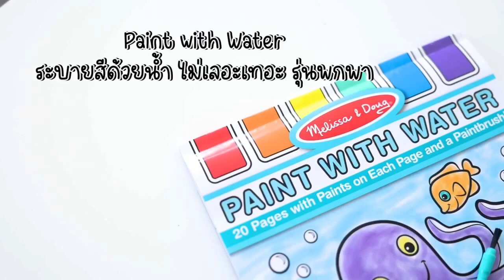Melissa & Doug Paint With Water -Ocean รุ่น 3176 ระบายสีน้ำด้วยพู่กันรุ่นสัตว์ทะเล แป้นสีทุกแผ่น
สำหรับเด็กที่เริ่มมีความสนใจในการระบายสีน้ำ สมุดระบายสีพิเศษเล่มนี้ ช่วยให้ศิลปินน้อยฝึกระบายสีได้โดยง่าย สนุก และไม่เลอะเทอะ! นำเข้าและออกแบบจากอเมริกา ในแต่ละหน้านี้ มีภาพและแป้นสี 6 สีด้วยกัน แค่จุ่มพู่กันในน้ำ แล้วแต้มแป้นสี จากนั้นเริ่มระบายสีบนกระดาษพิเศษ ที่จะออกสีบนกระดาษเท่านั้น จะได้รูปภาพที่สวยงาม น่าเล่น และไม่เลอะเทอะแน่นอน มีทั้งหมด 20 แผ่นหลากสไตล์ที่น่าสนใจตีมสัตว์ซาฟารี มาพร้อมพู่กันในชุด พร้อมเล่น ช่วยให้เรียนรู้เรื่องสี ฝึกการบังคับมือ เสริมสร้างจินตนาการ ฝึกความตั้งใจและการมีสมาธิ ใช้เล่นเองก็ได้ เล่นกับเพื่อนๆก็ดี หลายแบบ แบ่งกันเล่นได้โดยไม่ต้องกลัวหมดเร็ว เหมาะสำหรับเด็กอายุประมาณ 3-5 ขวบ

-ให้เด็กเล่นระบายสีด้วยพู่กัน แต้มน้ำแล้วแต้มสีพิเศษที่มากับแผ่น แล้วเริ่มระบายได้เลย ระบายเหมือนสีน้ำปกติ แต่ไม่เลอะเทอะ!
-เหมาะกับเด็กที่สนใจศิลปะแต่ยังเล็กอยู่ ช่วยให้เริ่มใช้พู่กันตั้งแต่เด็กๆ ฝึกการบังคับมือ และส่งเสริมจินตนาการ
-ออกแบบและดีไซน์จากอเมริกา คุณภาพดี
-เป็นแผ่นใหญ่ 20 แผ่น หลากหลายแบบ เล่นได้นานโดยไม่เบื่อ
-มาเป็นสมุดฉีก แบ่งเล่นกันหลายคนได้
-สามารถใช้เป็นกิจกรรมในงานวันเกิดได้ด้วย
-เหมาะสำหรับเด็กอายุประมาณ 3-5 ขวบ

 A special paint palette is embedded right in the pages of this all-inclusive paint-with-water art activity. With a cup of water and the included paintbrush, beginning painters can get instant rewards--with no messy paint spills! Twenty  underwater scenes come to life when your little painter fills them with color!

Detailed illustrations
-Paint on every page
-Contains 20 pages
-Paintbrush included
-Measures 8.25" x 11.25"